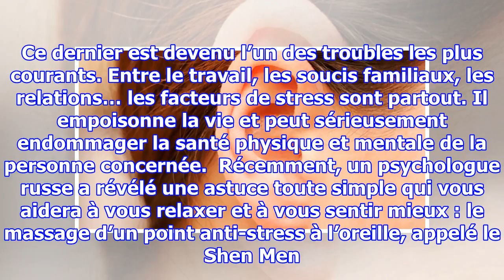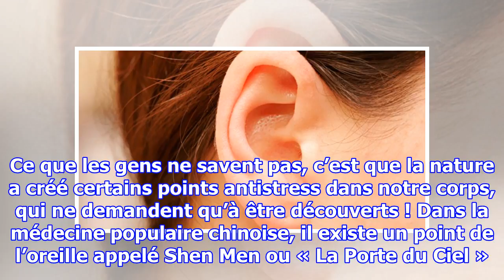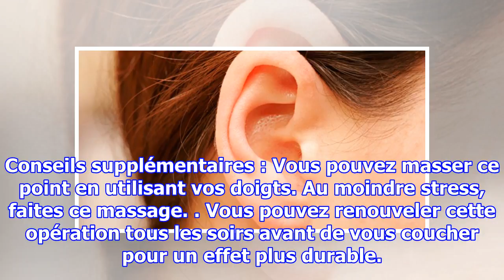Masser ce point de votre oreille vous soulage du stress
Le mode de vie moderne est l’une des principales causes du stress. Ce dernier est devenu l’un des troubles les plus courants. Entre le travail, les soucis familiaux, les relations… les facteurs de stress sont partout. Il empoisonne la vie et peut sérieusement endommager la santé physique et mentale ...